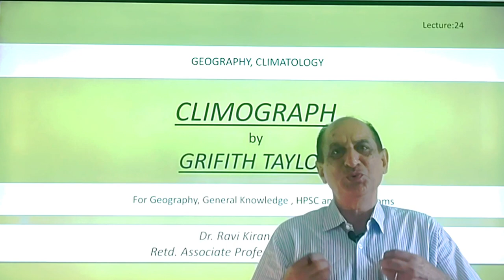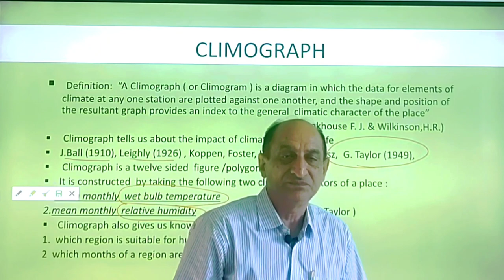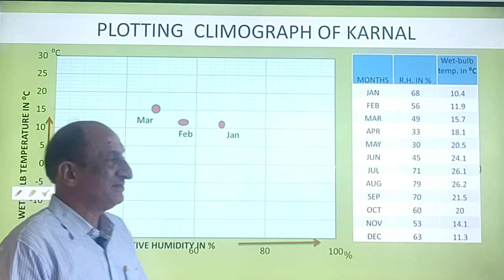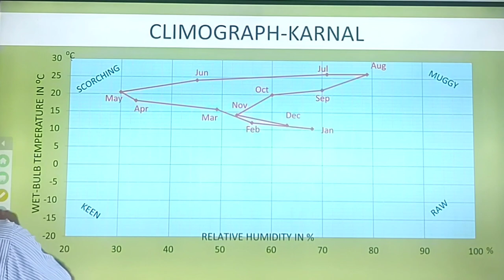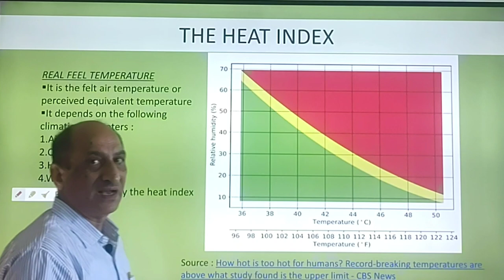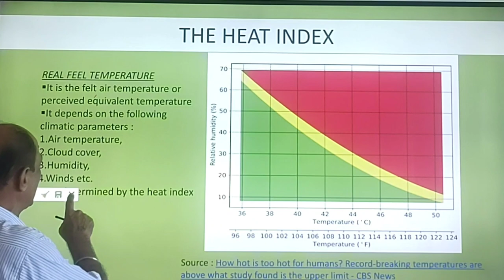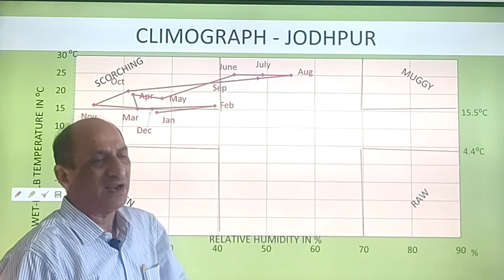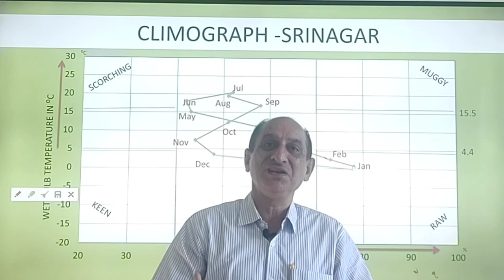Climograph by Griffith Taylor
This video explains what is a Climograph as devised by Griffith Taylor. Viewers can find the definition; plotting; and scorching, raw, muggy and keen types of climate. It also explains real feel temperature and heat index as related to wet-bulb temperature. You can find climographs of different stations such as karnal mumbai and srinagar etc.
It is useful for both English and Hindi medium students.